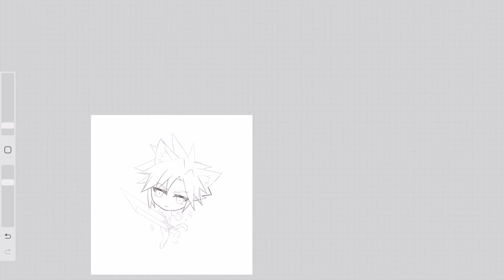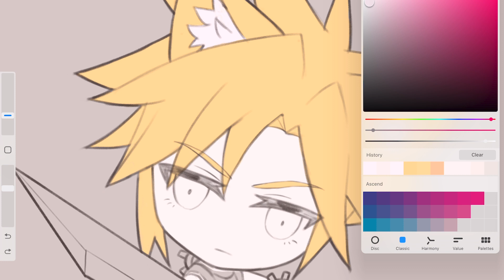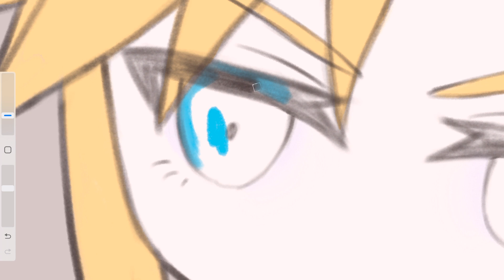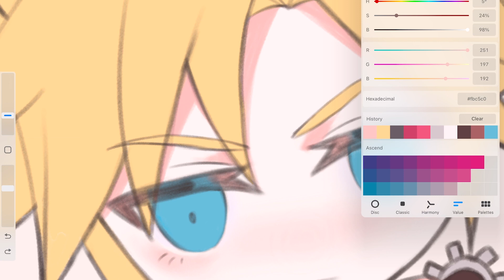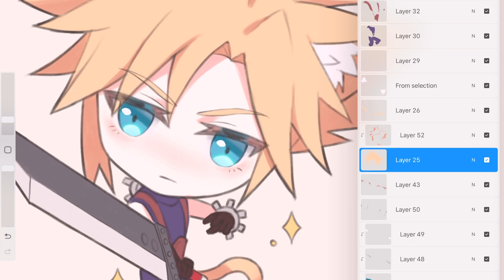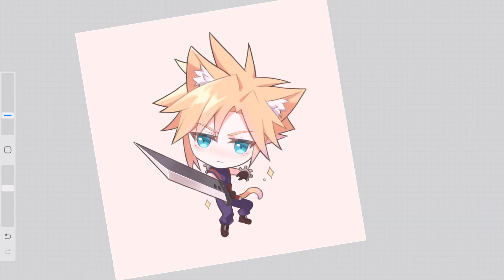【Drawing Process】Chibi Cloud - Final Fantasy VII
So glad that Final Fantasy VII Rebirth finally got released! To celebrate it i drew a chibi version of Cloud, hope you like it~

✦ What I use:
Procreate

✦ Accessories:
BELLEMOND Paper Screen Protector for iPad Pro 12.9

ZUGU iPad Pro 12.9 Case

NIUTRENDZ Silicone Apple Pencil 2nd Gen  Case: